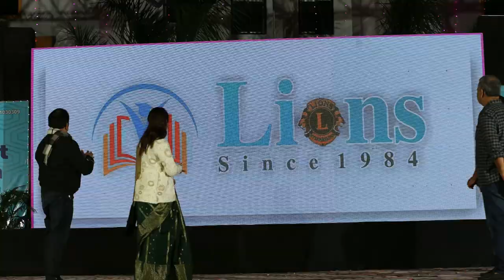The Elixir-23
This is the video of Annual Function 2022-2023 of Lions Convent Hr. Sec. School Sendhwa.